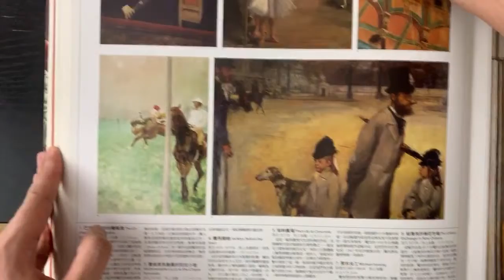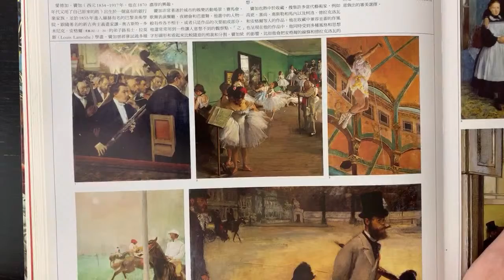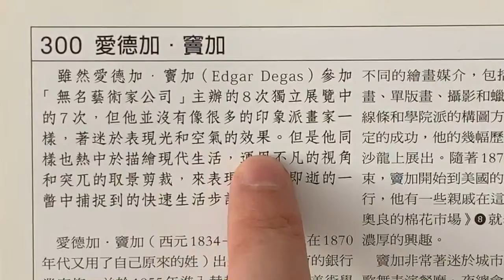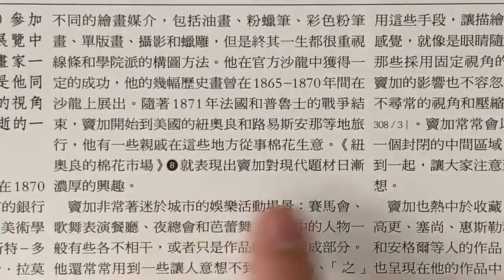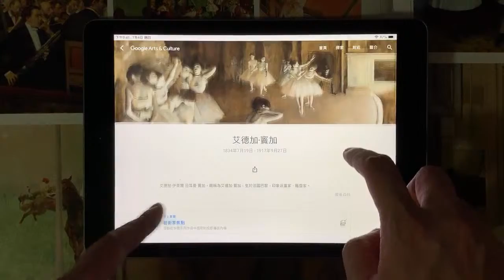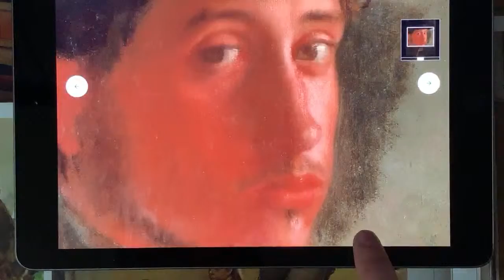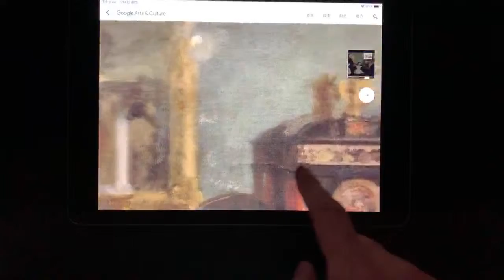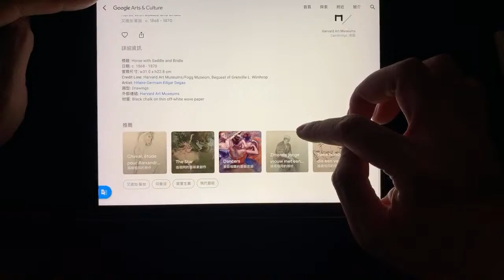教你看懂名畫第46集，印象派畫家Degas 竇加 part 1